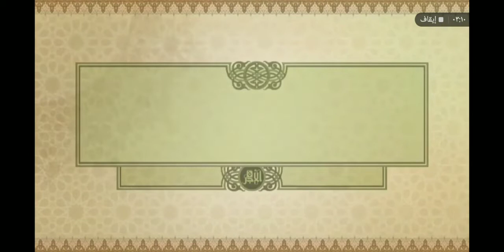ايات من الذكر الحكيم ديسمبر، ٢٠٢٢